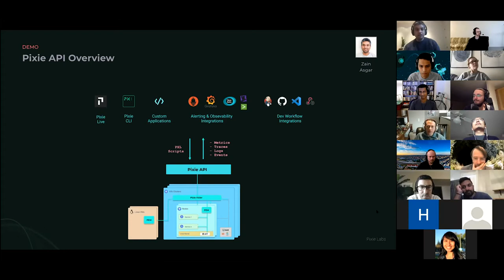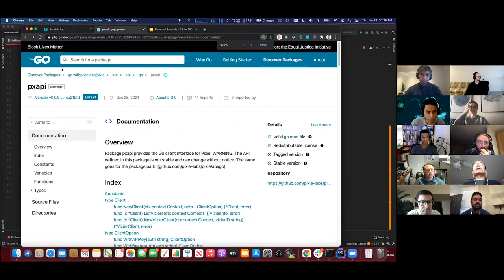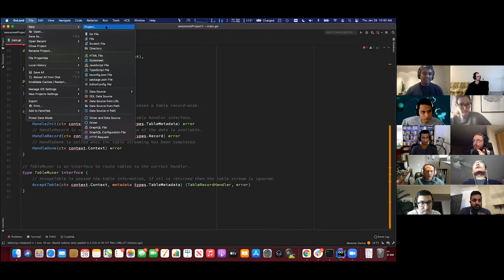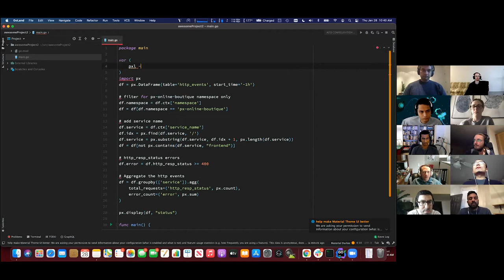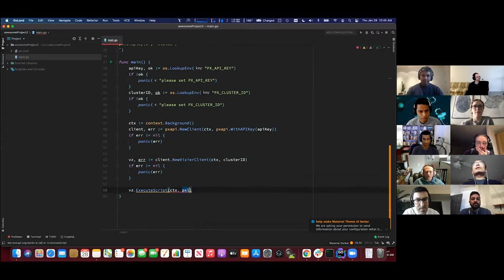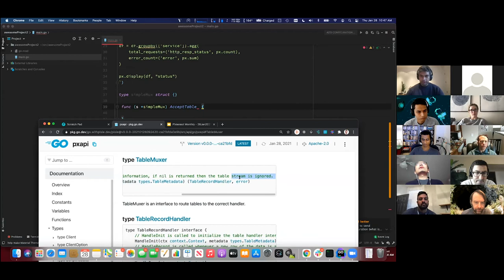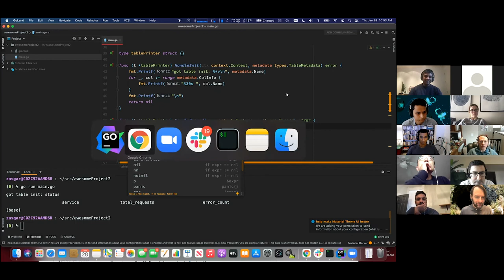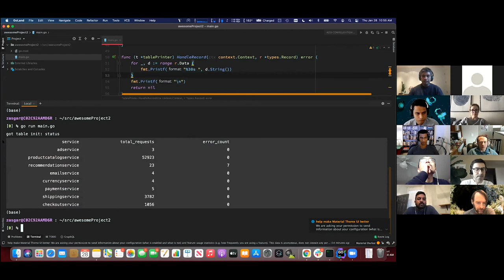Accessing Pixie's Kubernetes observability data using the API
Zain Asgar demonstrates how to Pixie's API to query data from the Pixie Kubernetes observability platform. This API allows developers to easily export data from the Pixie platform and integrate it into their existing stack.